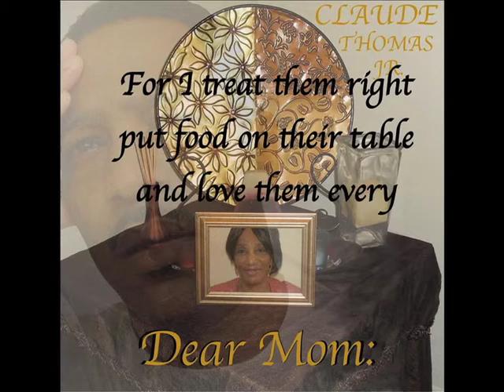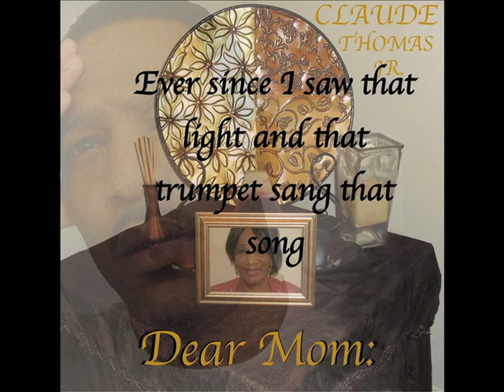Dear mom: Lyrics - Claude Thomas Jr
Dear mom: (A cappella) Written, arranged and produced by Claude Thomas Jr. 1/4 of the R&B group Az Yet.  This song came to me at the age of 14. In this song I am expressing the confusion, surprise, shock, disappointment, denial yet accepting, full range of emotions one will go through after the sudden event of the rapture. being left behind, I continue to write my Mom a series of Dear Mom letters because I don't want to believe she too is gone. I hope you enjoy this heart felt song, "Dear Mom." I also thank my Mom from whom I drew the inspiration to write it and compose it. I love you Mom.